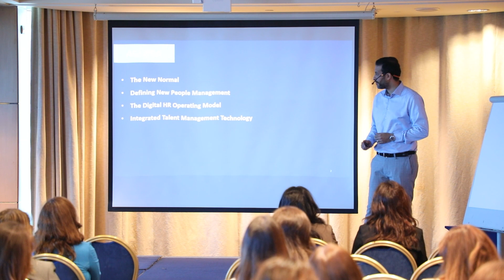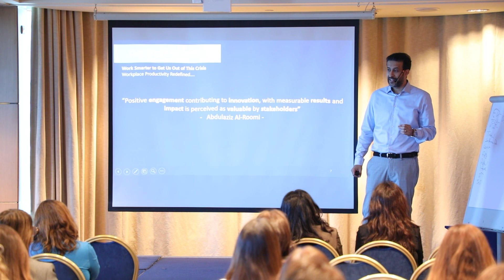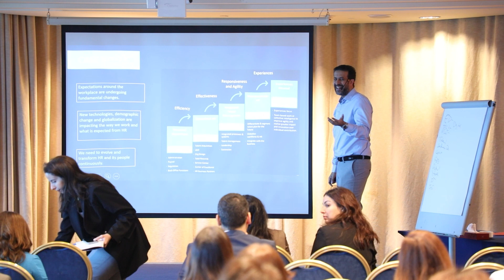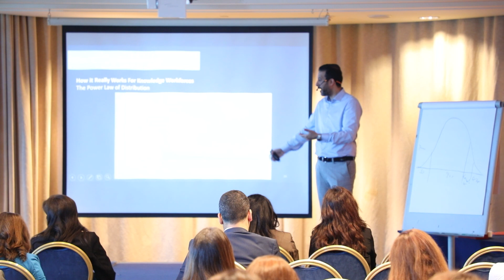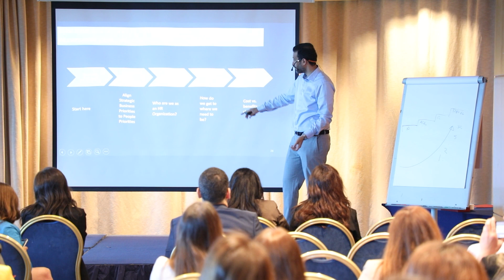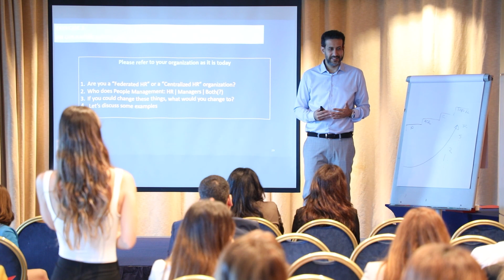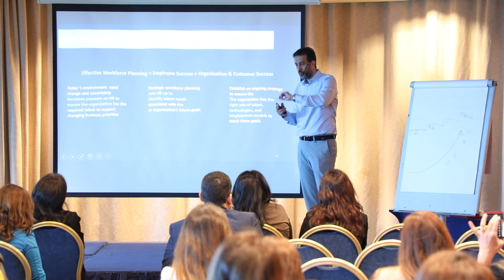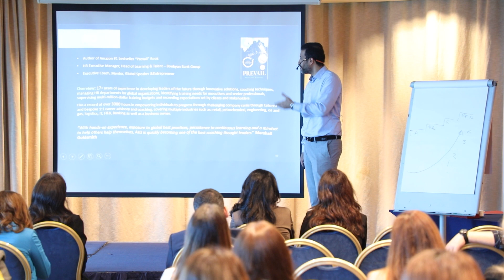Leading in the digital Era